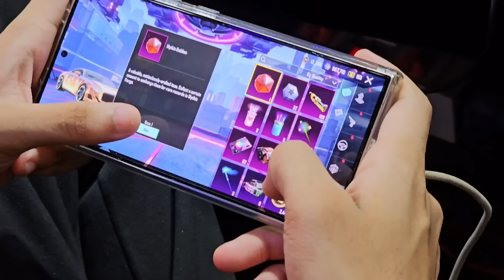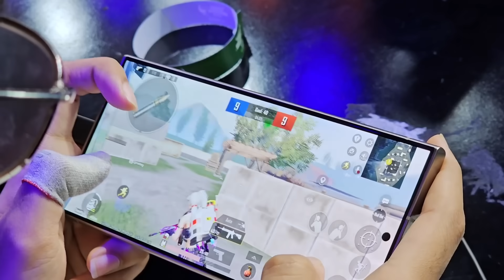EXTREME EMOTIONS of BGMI ESPORTS !!